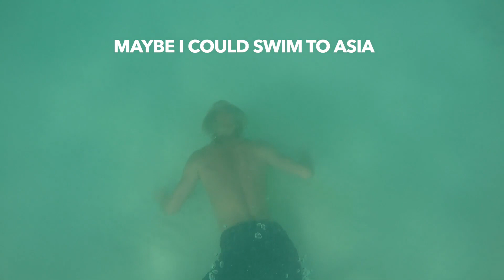la voile et le cyclisme pendant l'échouage à hawaii - ep #42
Traduction vocale fournie par Audiodub
Commentez ci-dessous les vidéos que vous souhaitez voir doublées en utilisant
Consultez notre : site web Twitter Insta (@getaudiodub)

Je suis bloqué à Hawaii et j'escalade le plus grand volcan actif de la planète. Nous partons ensuite de Hilo sur la Grande Île, en passant par Maui et Molokai, pour rejoindre Honolulu, Oahu. Je fais des allers-retours à vélo à travers l'île à la recherche d'un voilier qui se dirige vers l'Asie, mais je n'ai pas de chance. Jusqu'à .

Greg Ferris - Plusieurs morceaux

Salut, je m'appelle Markus Pukonen et voici ma série de Vlog sur les voyages d'aventure. Je voyage autour de la planète sans jamais utiliser de moyens de transport motorisés. J'ai commencé ce voyage à Toronto, au Canada, en juillet 2015 et j'ai l'intention de faire le tour de la planète pour revenir à mon point de départ.

Dans cette série hebdomadaire sur Youtube (tous les dimanches à 16h EST), je vais partager mes expériences quotidiennes de ce que c'est que de voyager autour de la terre par mes propres moyens (avec l'aide de certains vents et courants aussi !). Des tas de vidéos d'aventures épiques que je suis heureux de partager avec toi.

Devenez mécène et rejoignez la communauté des Routes du Changement pour un accès exclusif aux coulisses

alerte spoiler: !!

J'ai commencé le voyage en canoë et depuis, j'ai fait le trimaran, le vélo à main, le pogostick, le tricycle, le ski, le rafting, le kayak, le SUP, l'aviron, le vélo, la voile, la marche et la danse à l'autre bout de la planète.

J'aimerais partager ces vidéos dans d'autres langues, alors n'hésitez pas à aider à la transcription en cliquant sur ce lien. Merci !